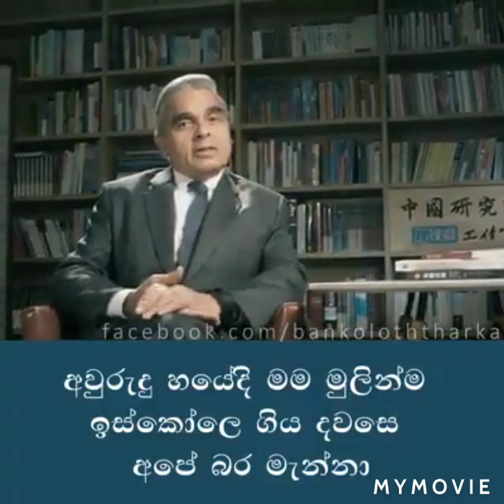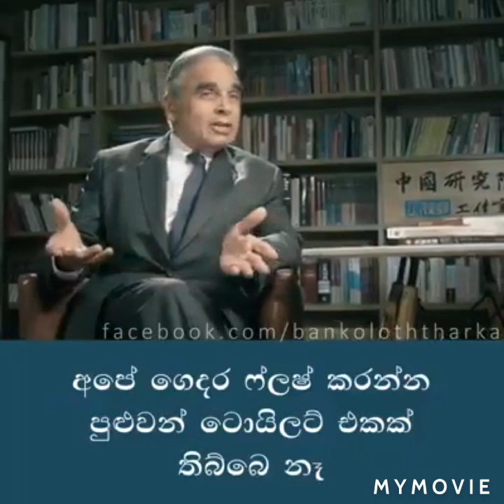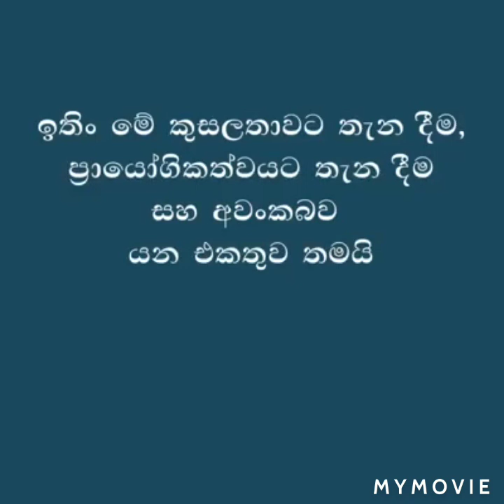The secret of success